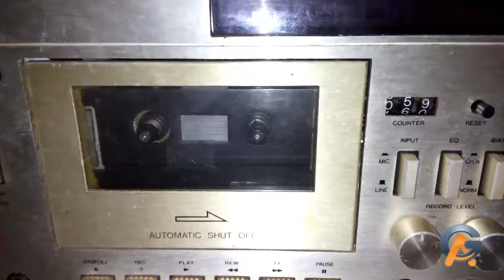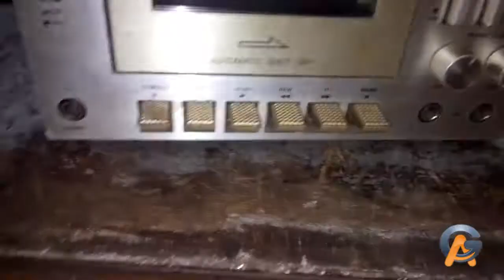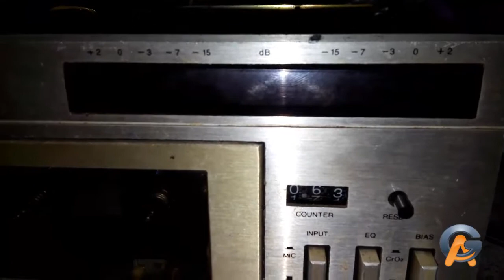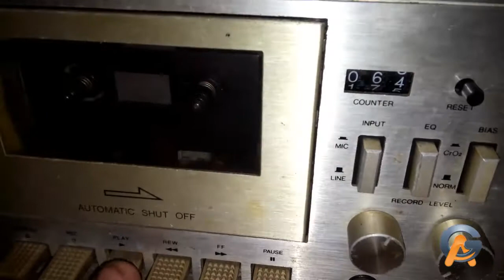Primeiras Impressões Tape Deck Aiko TD 3000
Recebemos este tape deck pra Restauração eletrônica, sera trocado Correias, Rolo pressor, capacitores e realimento dos ajustes de gravação inclusive desmagnetização da cabeça e re-lap dos gaps.